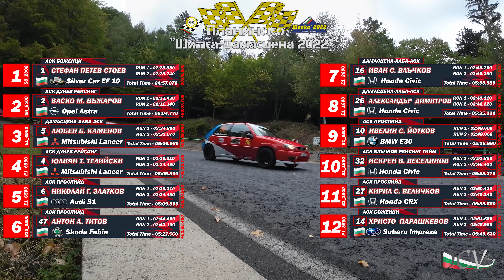Планинско “Шипка-Дамасцена 2022” ЧАСТ 1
Представено от Дрон Клуб Варна
Дрон Пилоти :
Андрей Атанасов
Мирослав Митов
Христо Йорданов
Иван Неделчев